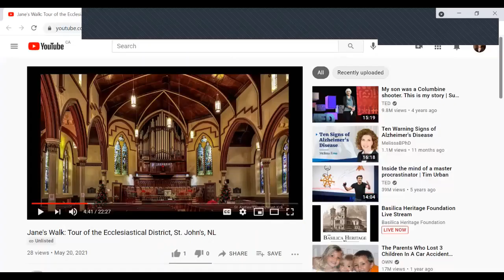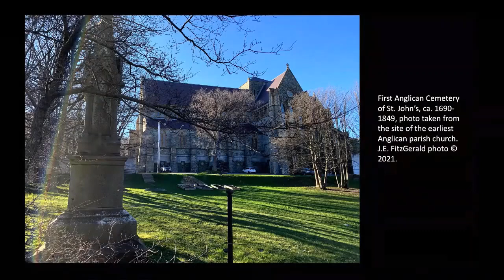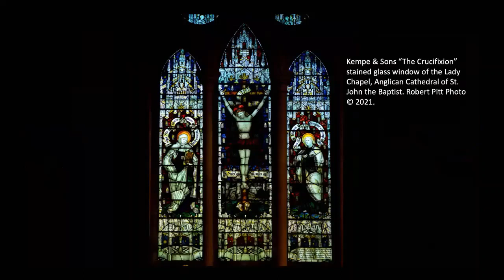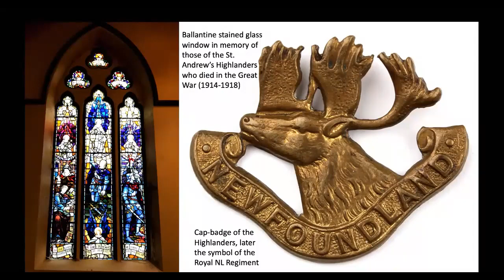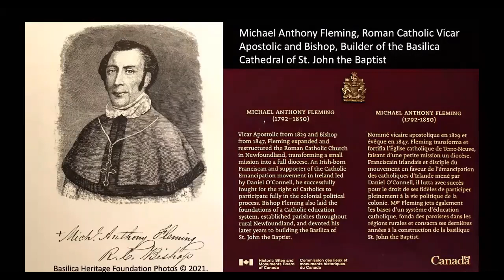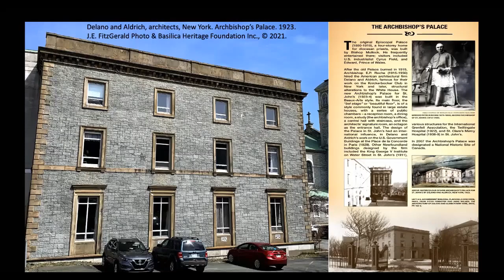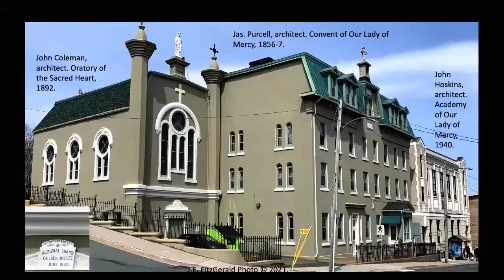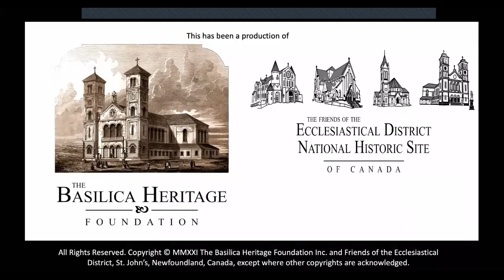Ecclesiastical District Video and Q&A l Jane's Walks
Take in this video and facilitated Q&A on the St. John's Ecclesiastical District Jane's Walks to learn about the district's history and the ongoing work to see it recognized as a World Heritage Site.

This video features John FitzGerald, Executive Director of the Basilica Cathedral of St. John the Baptist Heritage Foundation, Heather MacLellan, Board member, St. Andrew's Presbyterian Church - The Kirk, and Robert Pitt, Gower Street United Church Heritage Site & Archives. You won't want to miss this compelling video and discussion!